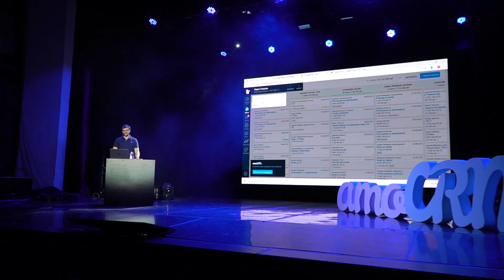CRMDAY в Самаре: отчетное видео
Самара - done

Пятый город тура CRM И ПРОДАЖИ закрыт. 8 спикеров. 1200 участников. Говорили про бизнес и CRM, маркетинг и продажи. Разбирались, как увеличить конверсию и привлечь новых клиентов. Подробнее о том, как это было, смотрите в отчетном видео.

А следующая остановка нашей команды - Уфа. Увидимся!